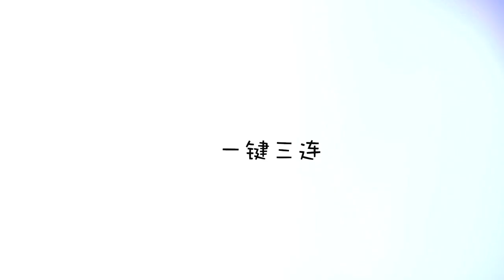亨利表哥带你看欧米茄2022新品，看看有哪些隐藏爆款